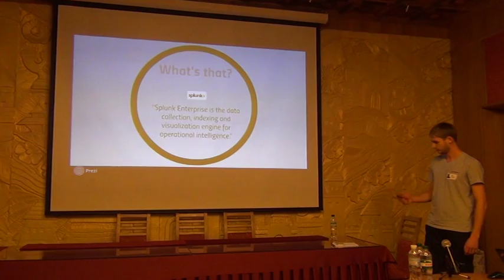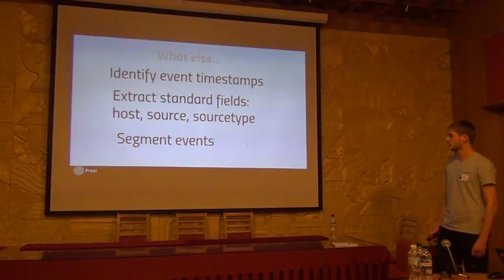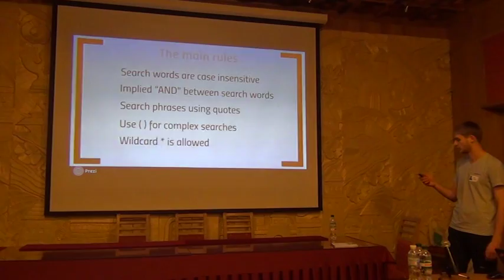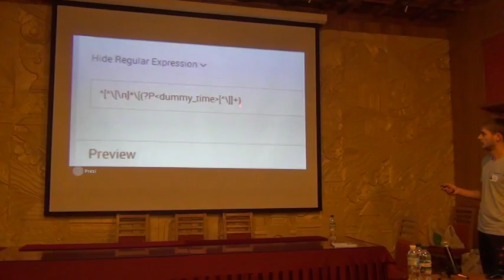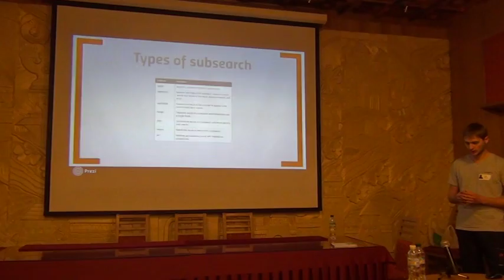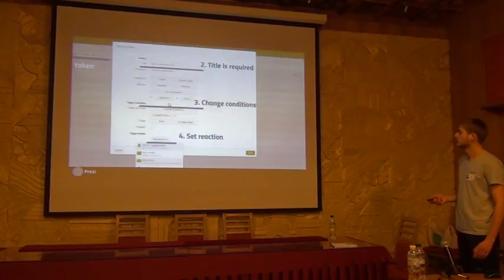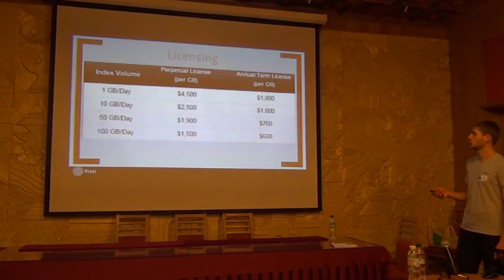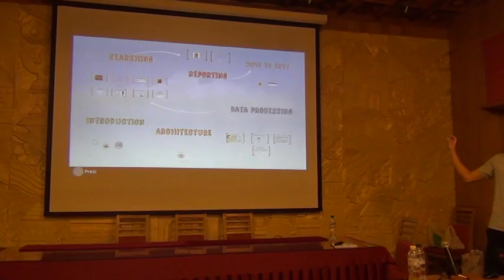Love & Hate with Splunk by Vitalii Holdysh (Rus)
The presentation is intended to make an overview of Splunk Enterprise architecture and usage.